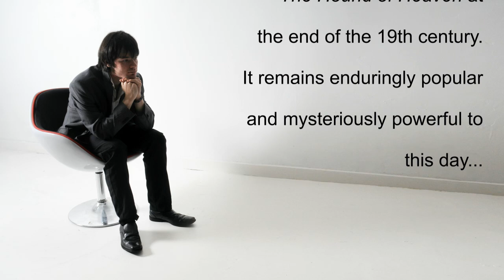The Hound of Heaven (promo video)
Promotional video for Lentfest 2012 performances of The Hound of Heaven song-cycle by Dr Archie Ewing.

Tenor: Matthew Todd
Piano: Dr Archie Ewing
Narrator: Rev James Todd
Children's Voices: St Rose of Lima Primary Choir

There will be an interval with refreshments provided. The second half will be lighter music mostly featuring the acclaimed St Rose of Lima Primary School Choir.

7.30pm Thursday 15 March: St Charles', Kelvinside
7.30pm Saturday 31 March: St Brigid's, Toryglen

Admission £5.00

The Hound of Heaven is an epic poem by the Victorian poet Francis Thompson. It dramatically depicts the soul fleeing from God, and God's relentless yet ultimately loving pursuit. Set to music in a 45 minute song-cycle.